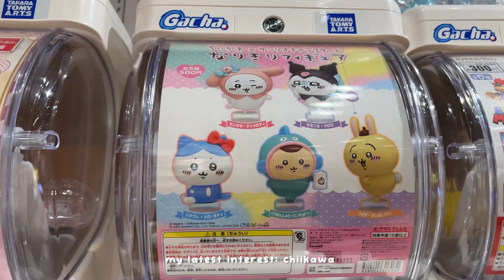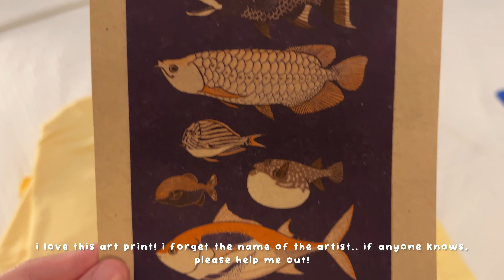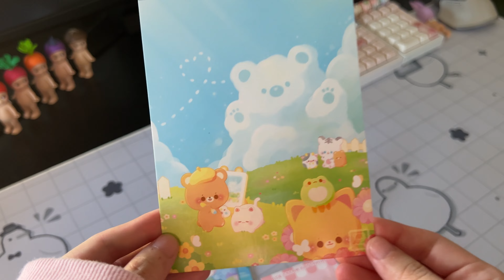cozy & calm mini vlog 🌷 | packing, new york eats, anime nyc, sonny angel unboxing, package unboxing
Hello! This video is kinda all over the place, so please bear with me. I went to New York for a few days, most days were full of just walking, shopping, and eating! Then one day was reserved to attend Anime New York! Most of the items there were the same ones from Anime Expo (that occurred in the summer), so I did not get much this time around.
Also, I hope you like sonny angels! Because I love them and they’re what I buy most nowadays :) Hope you enjoy this small vlog type video! I am also experimenting with adding music in. I hope that some cut offs weren’t too awkward or abrupt!